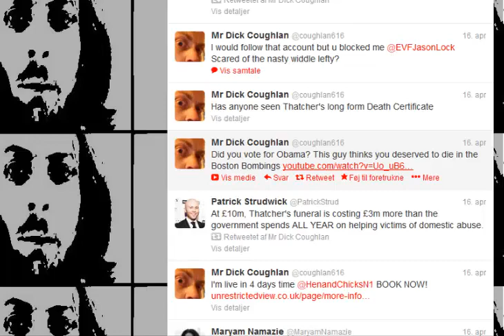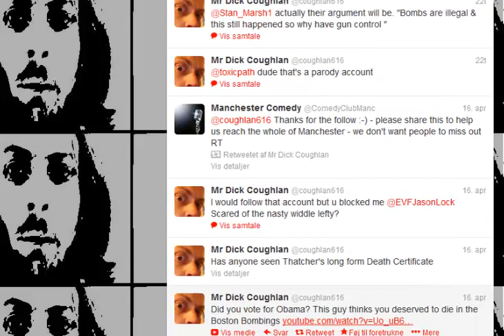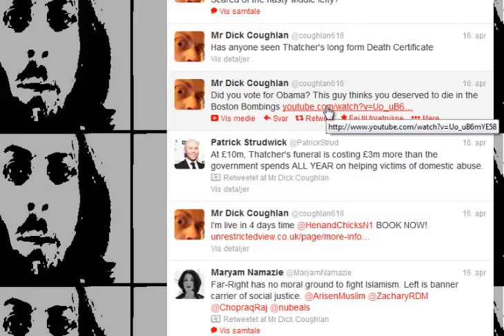Richard the dick coughlan616: funny guy or a hypocrite?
you decide. If you think he is funny then downvote. Mirror or upvote if you think coughlan is  hypocrite